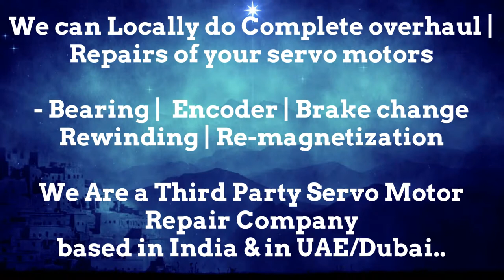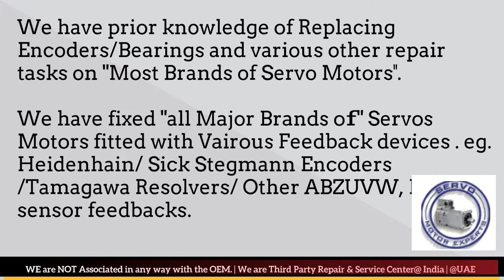Haas CNC Siemens SINUMERIK,servo motor encoder repair,rotary encoder fault,servo amplifier diagram